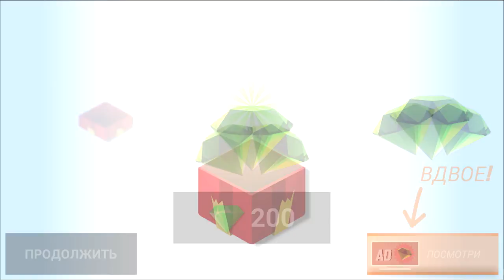ЗАРЯЖЕННЫЙ ТЯГАЧ ХОТ ВИЛС МАШИНы МОНСТР ТРАКИ ГОНКИ HOT WHEELS ПРОХОЖДЕНИЕ ИГРЫ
Ссылка на игру: Hot Wheels: Race Off